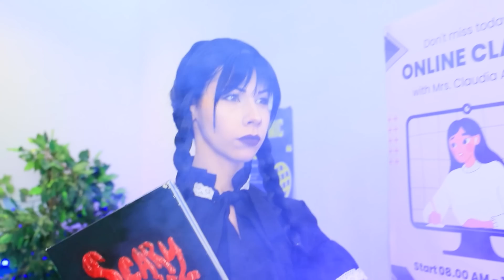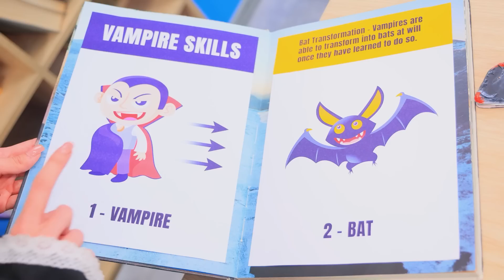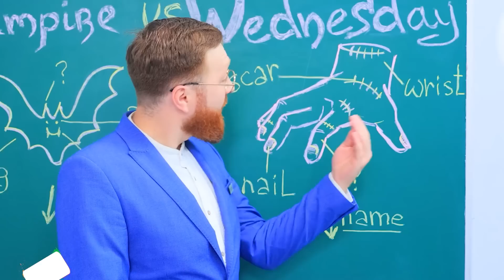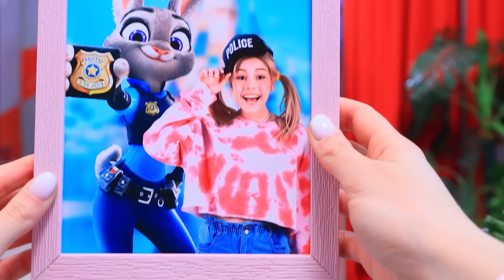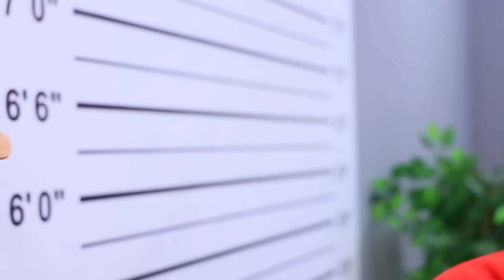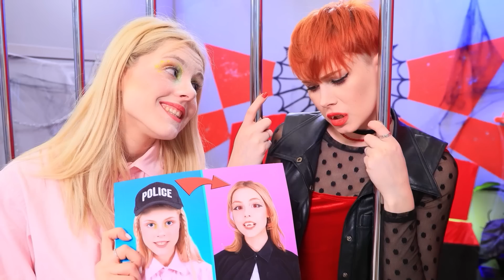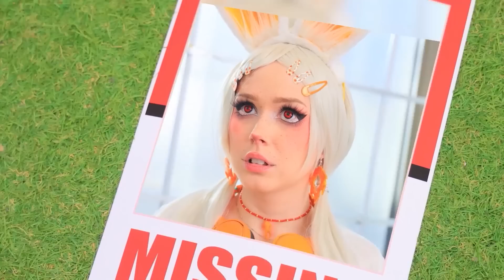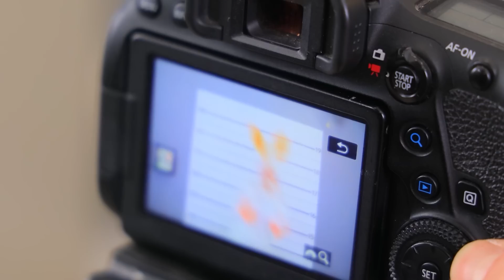현실의 웬즈데이 아담스의 남자친구 vs 뱀파이어의 남자친구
최신 비디오 시청 | 모든 알림 켜기
뱀파이어에게 반하면 어떨까요? 우리의 히어로들이 어떻게 해쳐나가는 지 봐요!